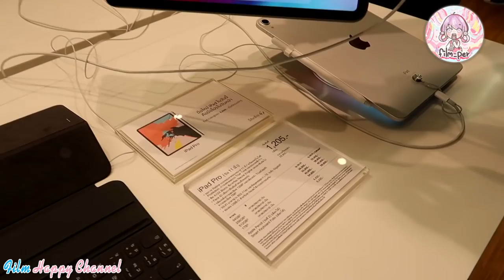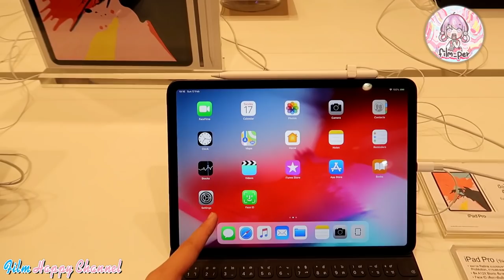เสียเงินครั้งใหญ่ที่ Studio Film Happy Channel